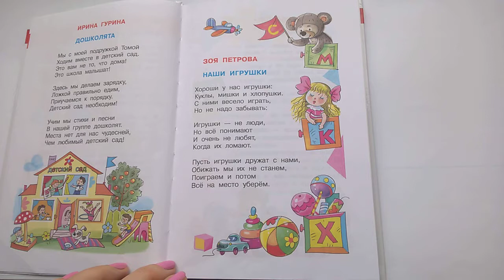99 Наши игрушки Зоя Петрова Хрестоматия для младшей группыПочитай-ка, читаем детские книги.